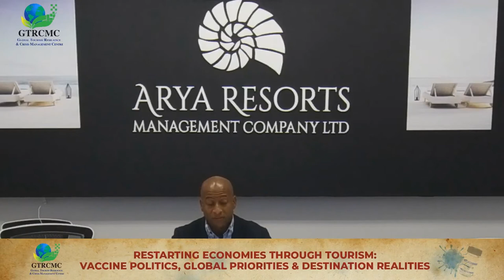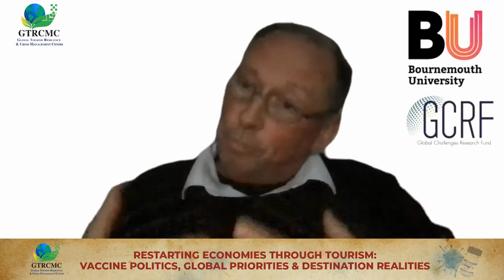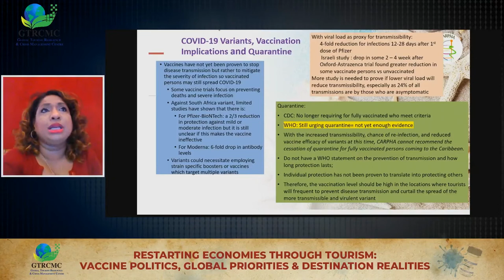Lecture Series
Restating Economies through Tourism: Vaccine Politics, Global Priorities and Destination Realities